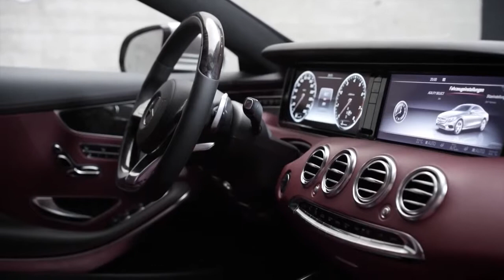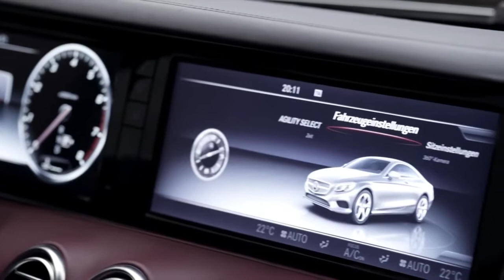All New 2015 S Class Coupe Interior Mercedes Benz Coupe